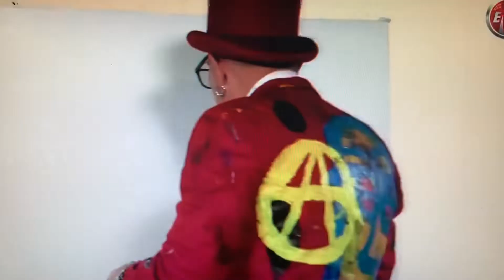FLOYD THE ROCK ARTIST at A LO CORTES - Cachita Universal Studios “EnTvUSA” (PERFORMANCE)